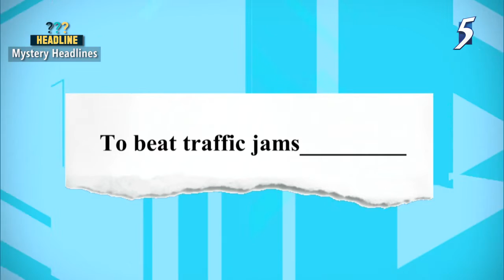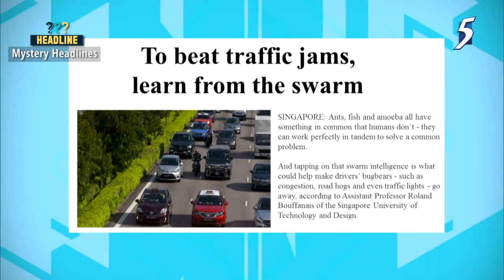Ok Chope!: Episode 7 - Mystery Headlines: Traffic jams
How would you bit traffic jams?

Comment on our videos below!

Channel 5 Facebook LIKE us!